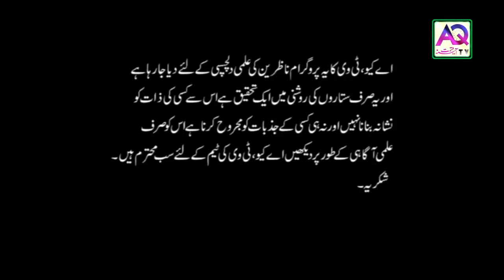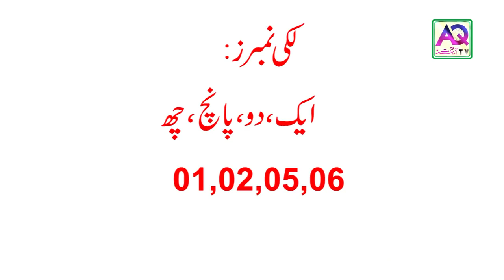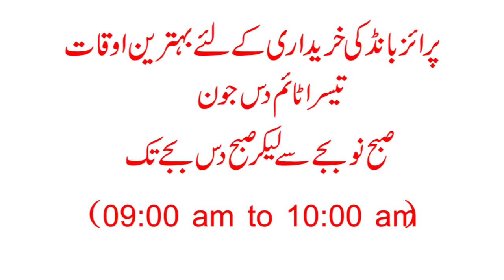3 June 2019 Rs.40000 Prize Bond Lucky Numbers for Draw | Wazifa | Astrologer Mussawar Ali Zanjani